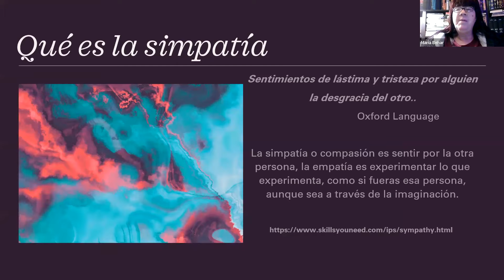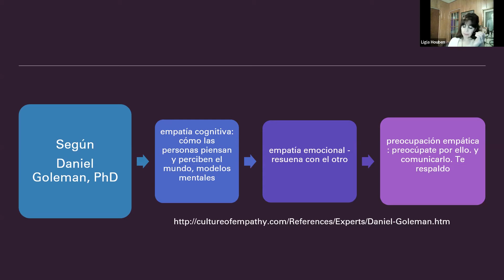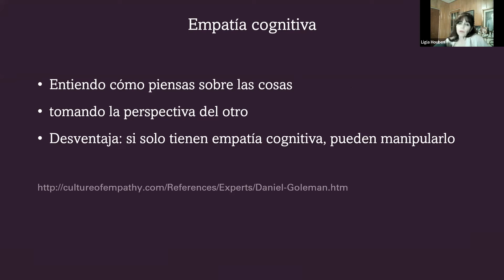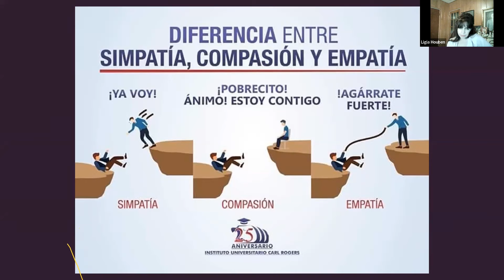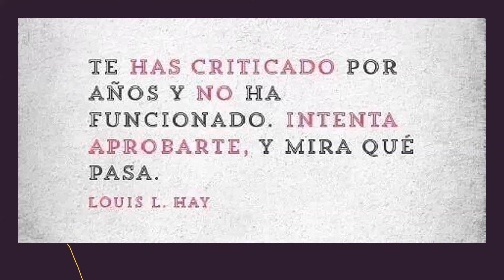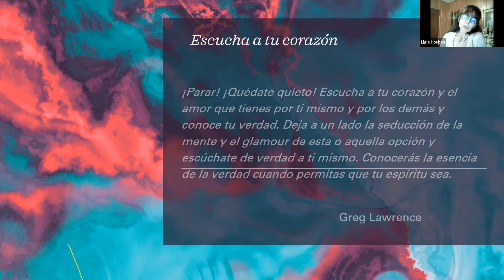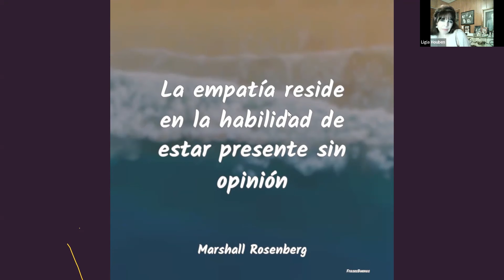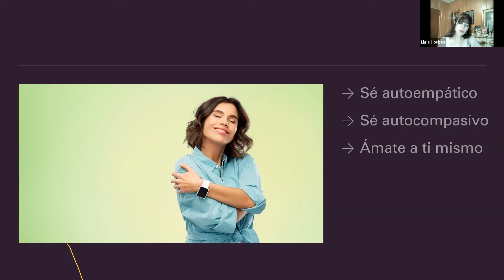Desarrollando empatía con nosotros mismos y con los demás.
Esta presentación es parte de la serie de las reuniones Zoom que impartimos GRATIS todos los viernes a las 7pm ET.